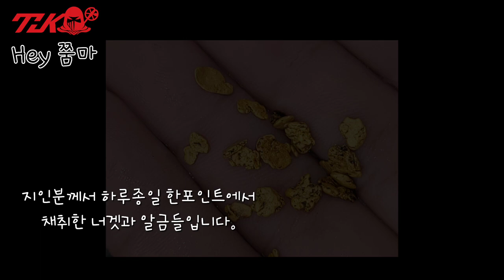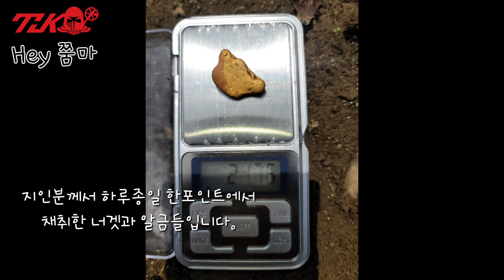이런거 본적 없죠? 골드너겟 Korean Gold Nuggets- 끝까지 보세요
Korean Gold Nuggets
너겟이 있다는게
신기하네요